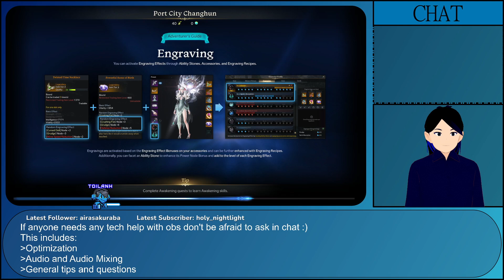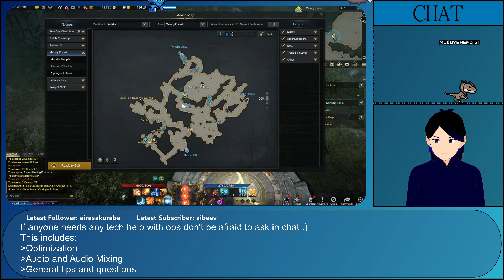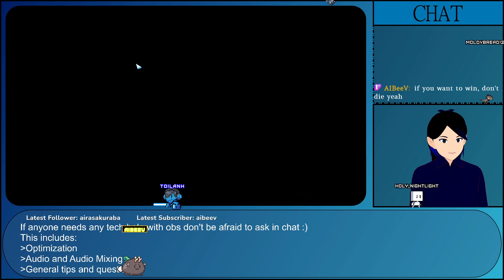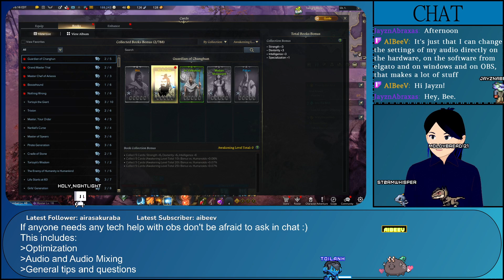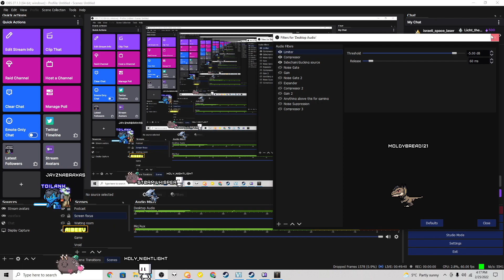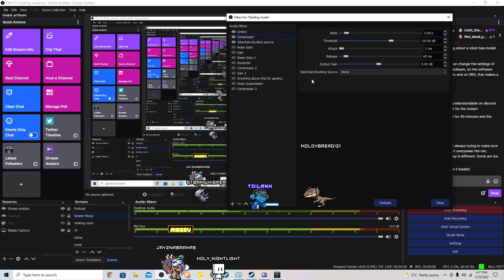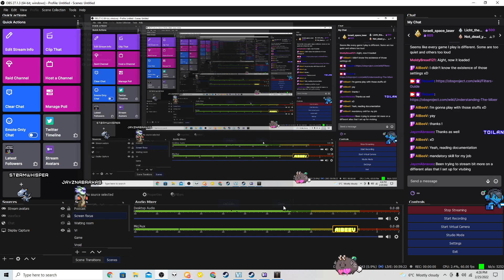Lost ark, Episode 13: We do be trying to get to max level